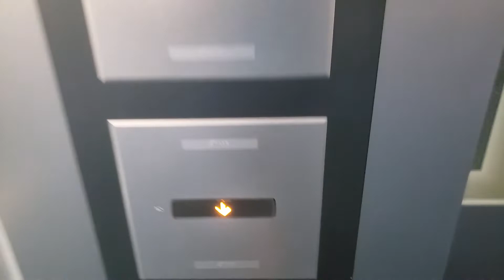Mitsubishi MRL Traction Elevator at Haneda International Airport (Gate 144) - Tokyo, Japan